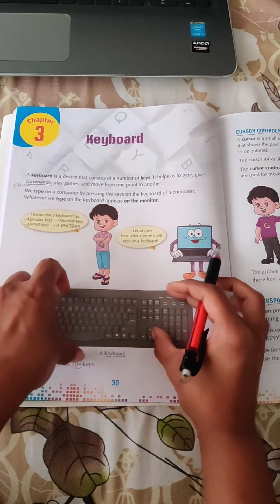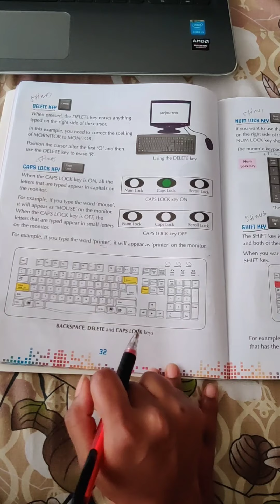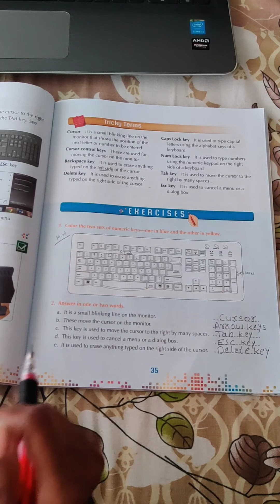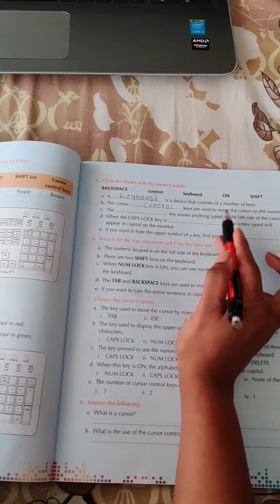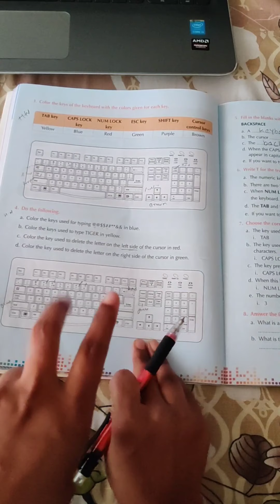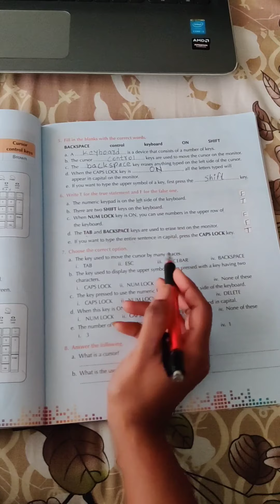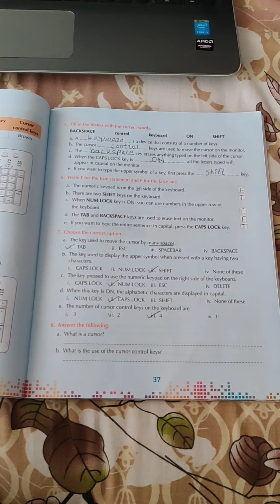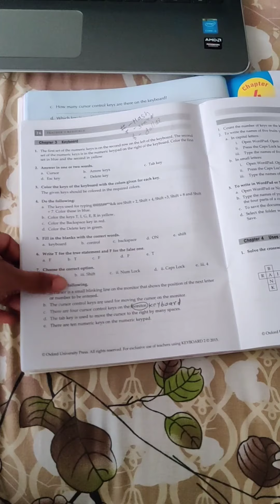Class:2. Subject: Computer. Chapter no.:3. Date:28/6/21